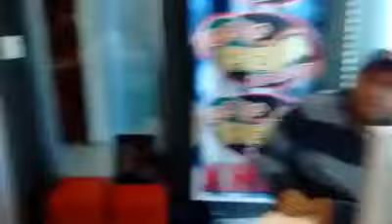Los cara de perro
programa en vivo desde cabina del 102.3